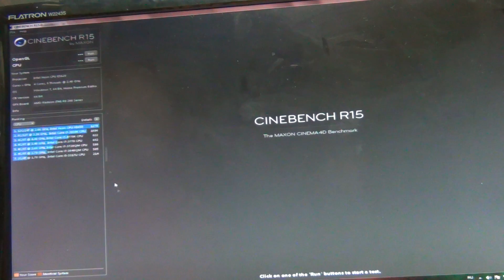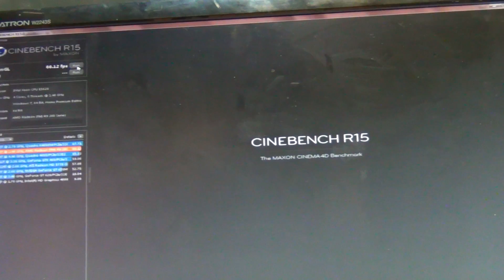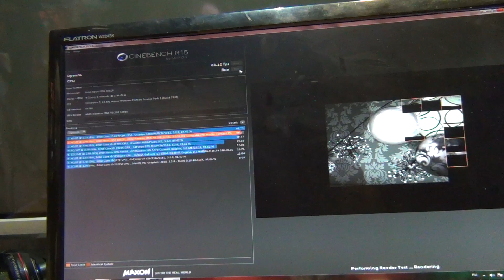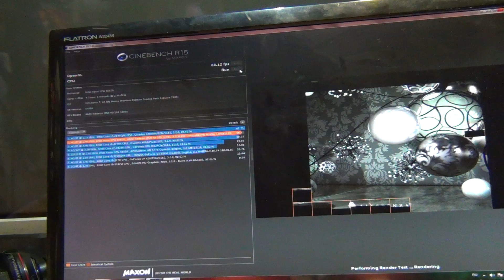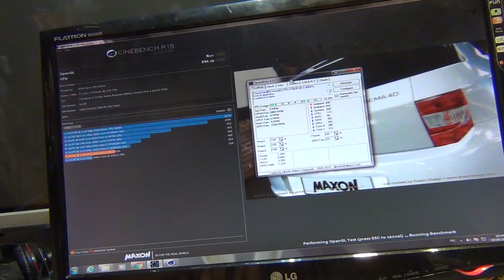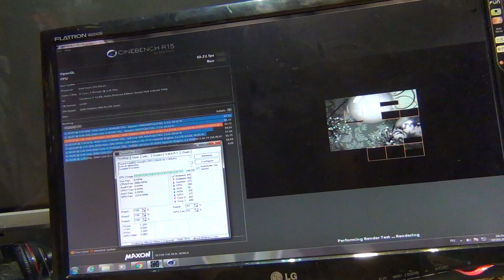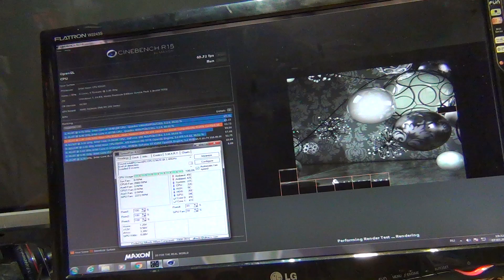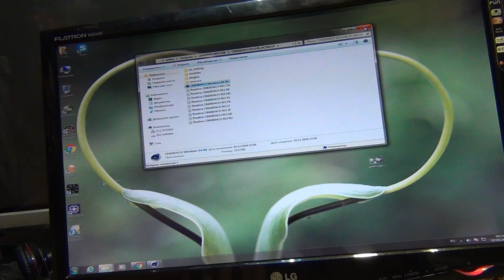Тест китайской сборки LGA1366 E5620 8Gb DDR3 cinebench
В данном видео я пробегусь по пунктам BIOS для того чтобы иметь представления о возможностях данной материнской платы.
Сразу скажу что видео снято после первой сборки железа до полной диагностики и выявления всех проблем, поэтому дополнительно в будущем после очередных тестовых роликов я отсниму еще материала чтобы было представление по сокету LGA1366 на процессоре E5620.

Серверный 4 ядра 8 потоков XEON E5620 аналог I7 в полном комплекте из КИТАЯ